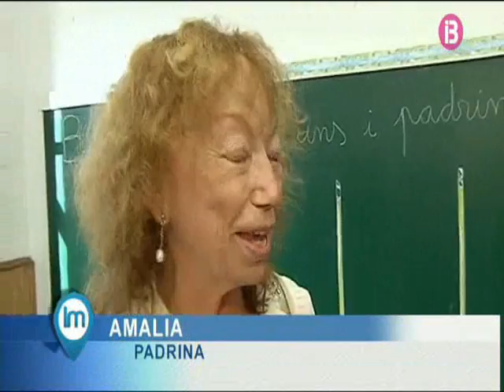IB3 TV Reportatge bunyolada d'Ed Infantil.wmv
Reportatge sobre la bunyolada celebrada a Ed Infantil en motiu del dia de les verges emès en el programa La Mirada d'IB3 TV el divendres 19 d'octubre de 2012. Els alumnes d'EI apreniren a fer els bunyols ajudants d'algunes de les seves padrines. L'horabaixa, tots els padrins i padrines vingueren a l'escola per degustar els bunyols i per sentir la serenata que els hi cantaren els seus nets. El nins i nines, a més, els hi regalaren un clavell fet amb cartolina. En total es repartiren 35 kg de bunyols.